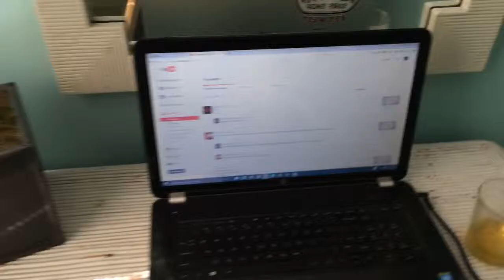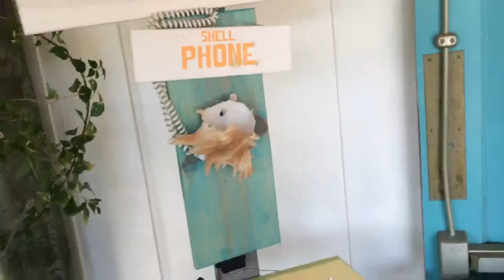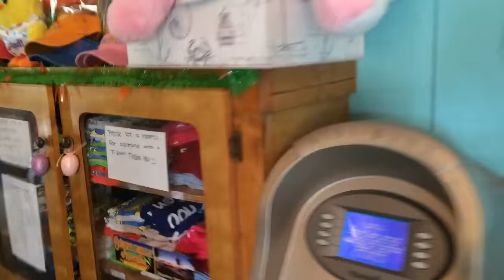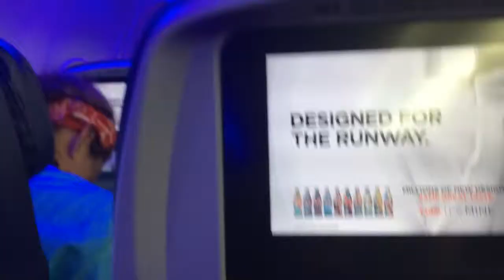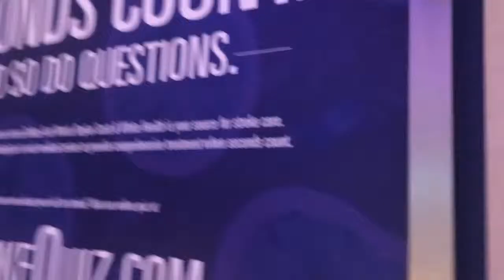Spring Break Part 3: Fishing and Airport Madness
Hope you guys enjoyed the video and if you did, make sure to hit that like and subscribe button and leave a comment down below if you are excited for more Spring Break vlogs. Thanks guys and I will see you later. Also, sorry there is no intro, I didn't have time to add it on.